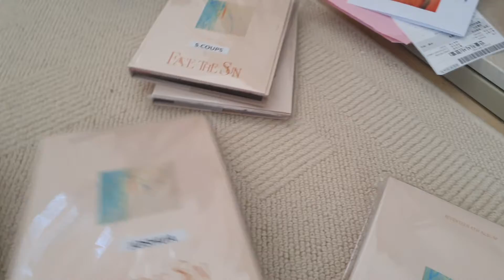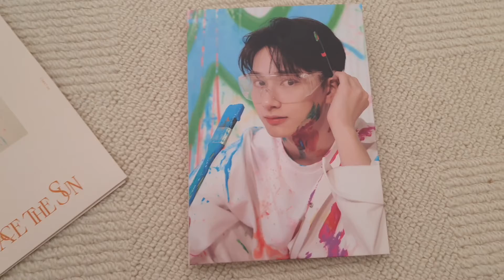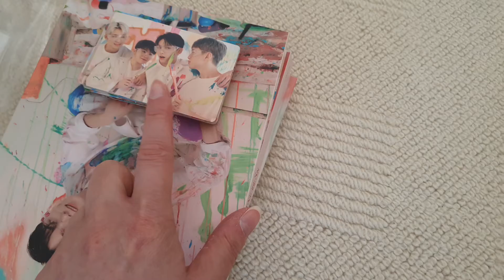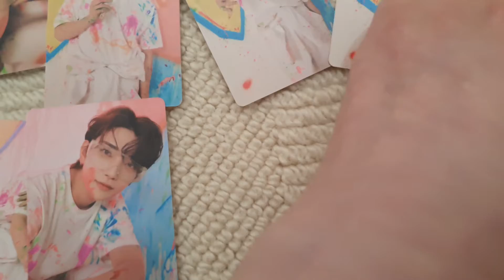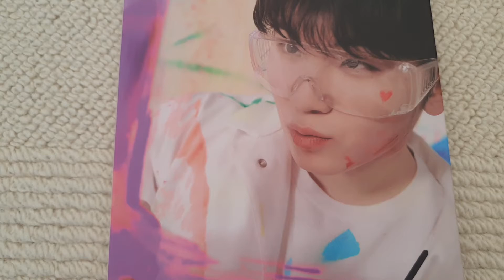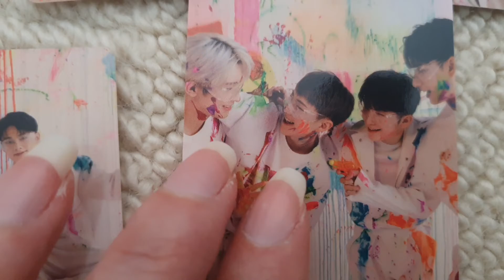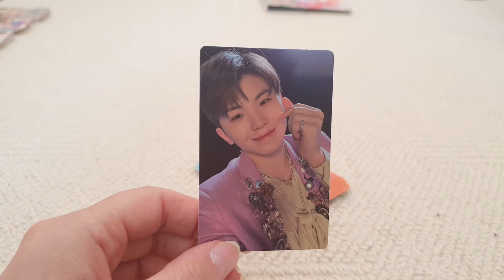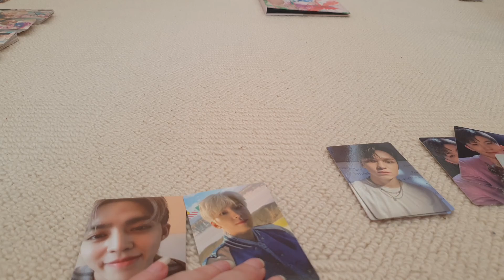Seventeen MoonShuHoonzi Face The Sun Carat Album Unboxing - Joshua, Jun, Woozi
Moonshuhoonzi is totally a thing. Already started campaigning for it to become the new 'shingi banggi bboong bboong banggi'.
Rachel 🇬🇧

Svt biases at time of filming :
Rachel - Wonwoo and Hoshi
Bethany - DK